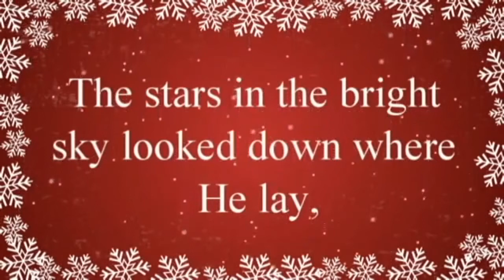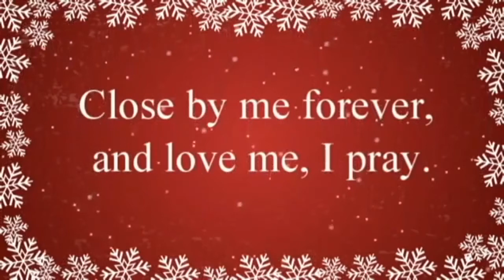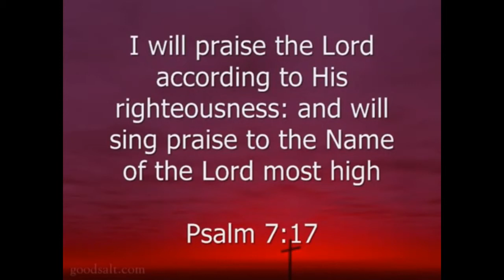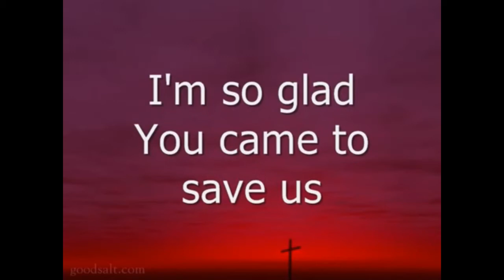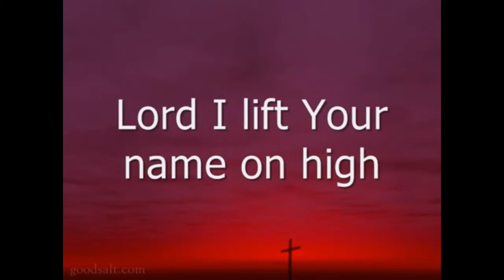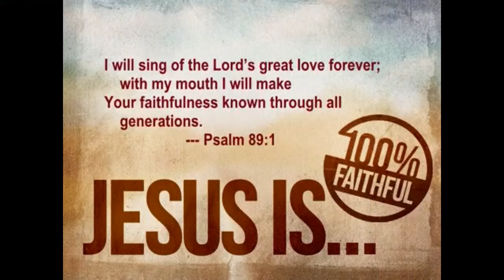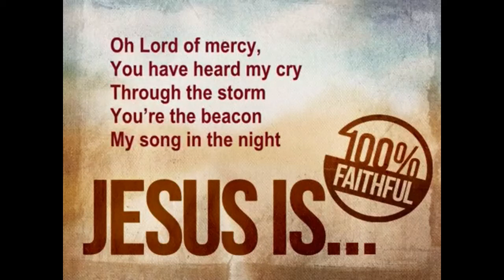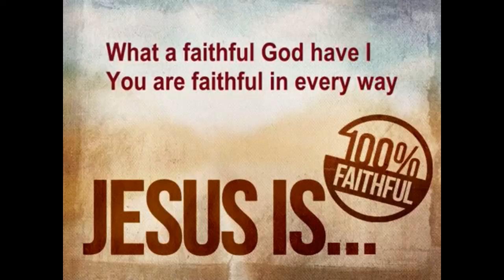Bilston Road 27th December 2020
Our last broadcast of 2020.